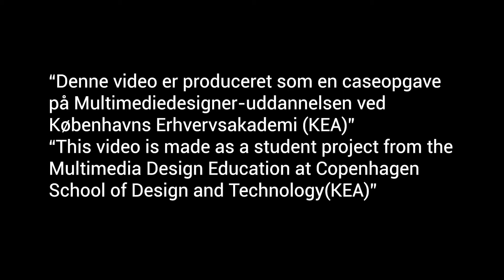Group 7, UNICEF DENMARK - Bumper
“Denne video er produceret som en caseopgave på Multimediedesigner-uddannelsen vedKøbenhavns Erhvervsakademi (KEA)”